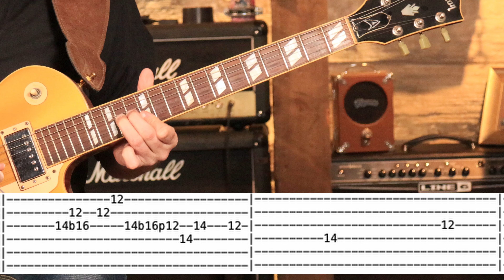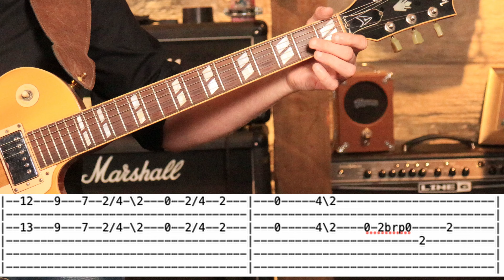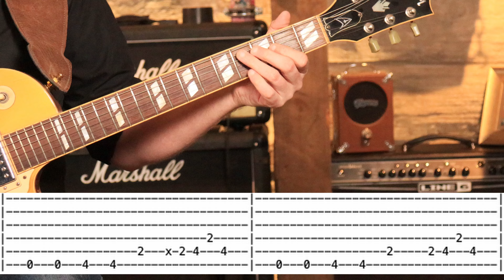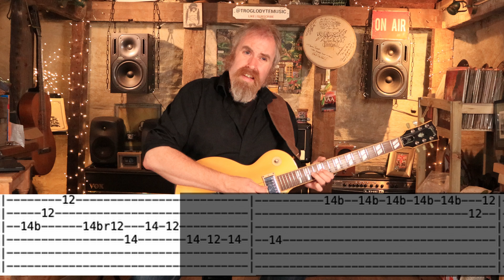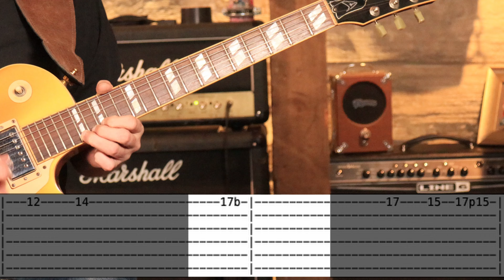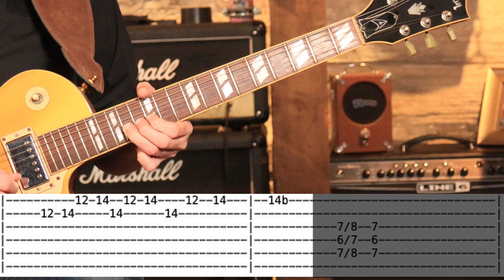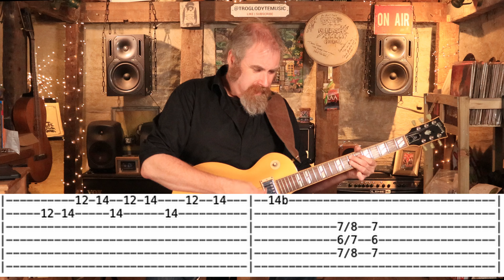How to Play Hideaway with TAB on Guitar - Eric Clapton Version - Beano Album - John Mayall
This video is looking at the Eric Claptons version of Hideaway from when he re recorded it with John Mayall and the Blues Breakers back in 1966.

I have put the tab on the screen so you can play along with it or you can download the tab from: To download the Tab as a pdf just

00:00 Intro
01:31 Verse 1
07:01 Verse 2
13:01 Verse 3
17:01 Verse 4
25:15 Verse 5
35:29 Verse 6
38:21 Verse 7
46:06 Verse 8
53:02 Verse 9
01:00:39 Outro